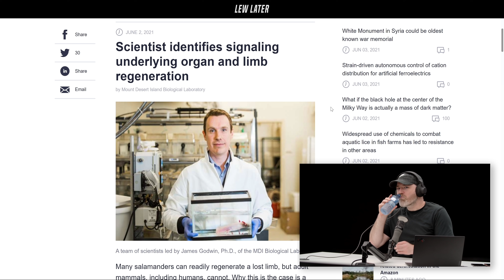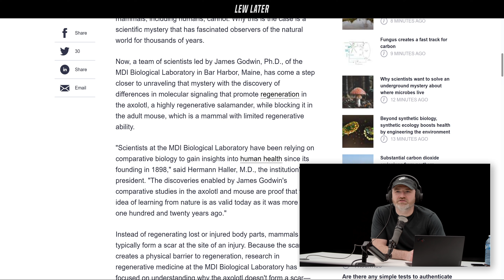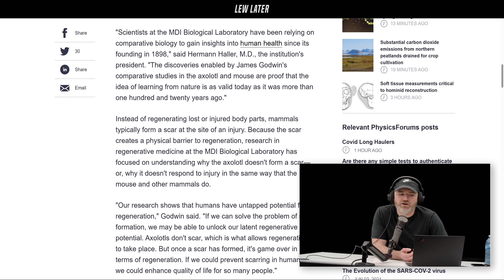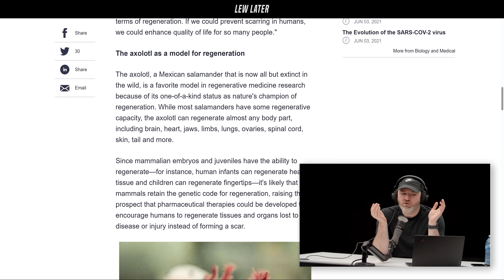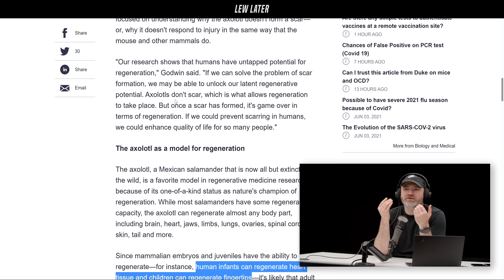Can Salamanders Help Humans Regenerate Limbs...?